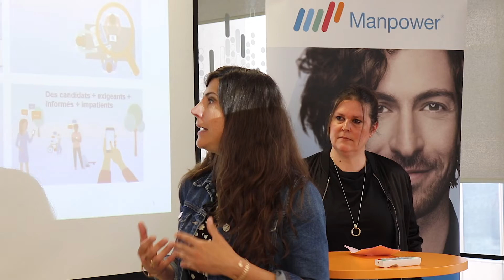Déclinaison régionale de notre convention nationale de partenariat avec Pôle emploi (IDF)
Nouvelle étape forte dans le partenariat qui lie ManpowerGroup France à Pôle emploi : nos équipes Manpower IDF accueillaient le 8 juin dernier, à La Défense, la signature de la 3e déclinaison régionale de la Convention nationale actée le 17 mars dernier au Ministère du Travail. Unis pour répondre au basculement du monde du travail, et déployer les solutions adaptées pour nos talents et organisations !

Redécouvrez les temps forts de cette signature en vidéo.